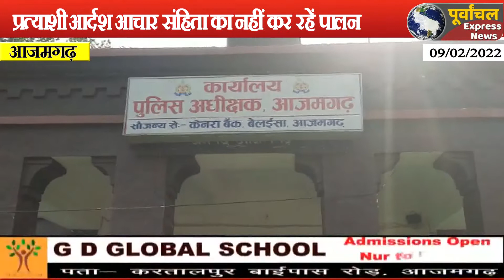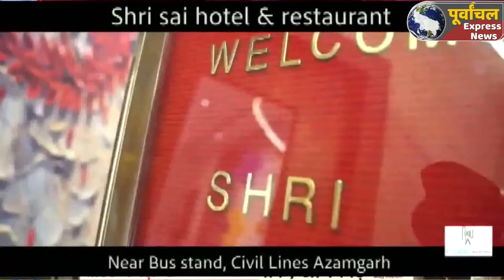AZAMGARH: धोखाधड़ी के मामले में आरक्षी को एसपी ने किया निलंबित!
Azamgarh big news#bigbreking
नगर कोतवाली के एक आरक्षी को पुलिस अधीक्षक ने धोखाधड़ी के मामले में दोषी पाए जाने पर निलंबित कर दिया। नगर कोतवाली के प्रभुशंकर गुप्ता ने शिकायत दर्ज कराई थी कि आरक्षी उससे रूपया मांगता है। शिकायत के बाद पुलिस अधीक्षक अनुराग आर्य ने इसकी जांच पुलिस अधीक्षक ट्रैफिक सुधीर जायवाल को दी थी। एसपी ट्रैफिक की जांच में आरक्षी दोषी पाया गया। एसपी सिटी शैलेन्द्र लाल ने बताया कि एसपी ने नगर कोवताली में तैनात आरक्षी अजय जयसवाल को निलंबित कर दिया है।